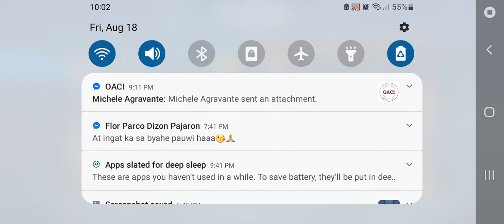Silvanna fight 7pm 8 18 2023 Mobile Legends Bang Bang Gameplay